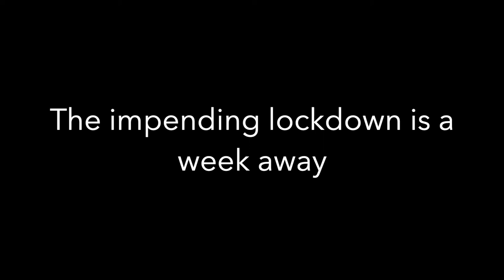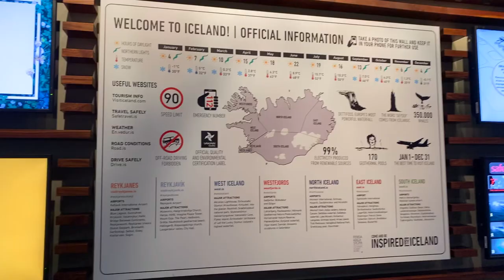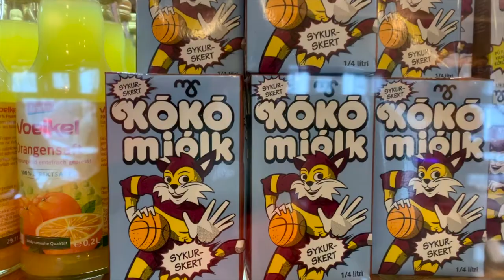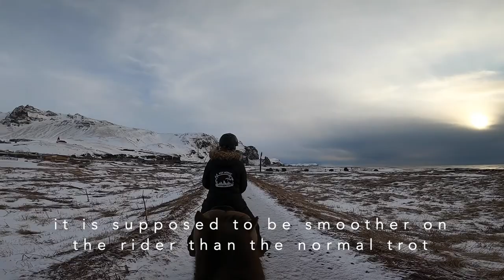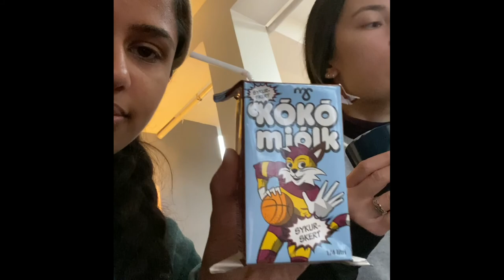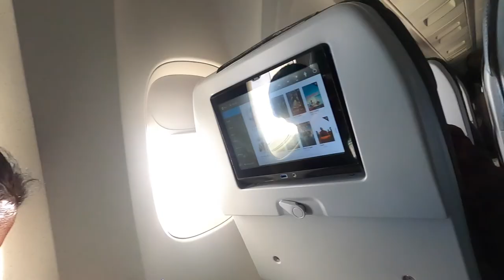Iceland - The Movie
The long-awaited(?) video is finally complete!

From Land of Bastards Productions comes...

Featuring:
Ashna Shah
Ciarra Peters
Javier
Tryggvi Kristinsson

A Baru in New York - Flume Soundtrack Version by Flume
Game of Thrones Main Title by Ramin Djawadi
Firestone ft. Conrad Sewell by Kygo
Hard To Say Goodbye (ft. Chloe Angelides) by Ekali & Illenium